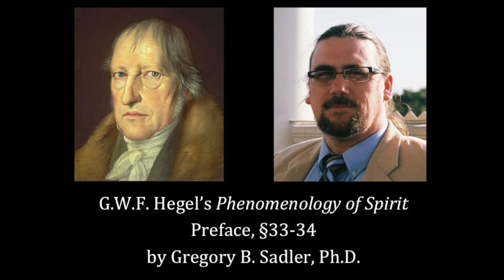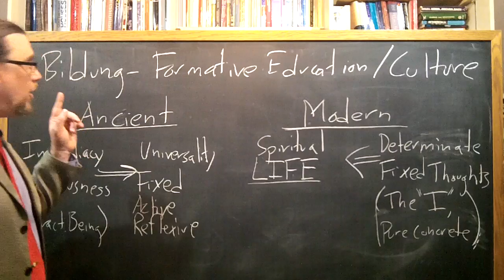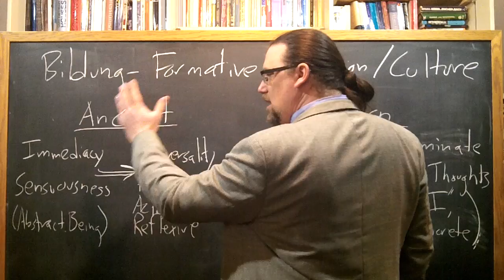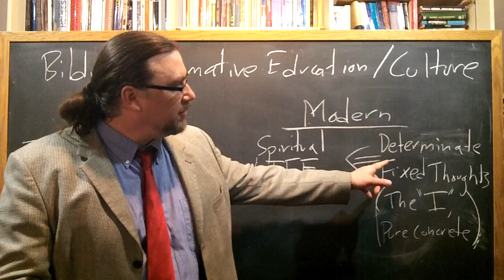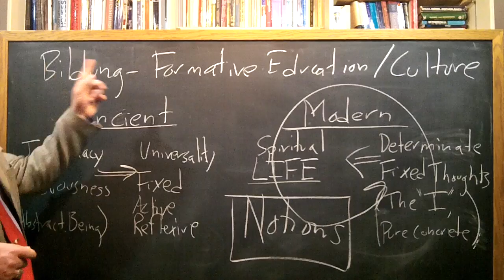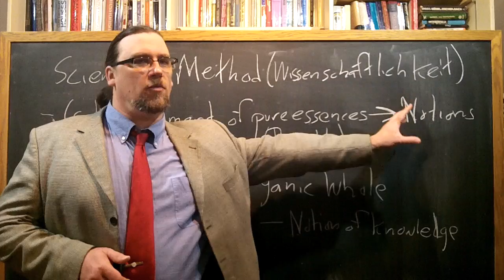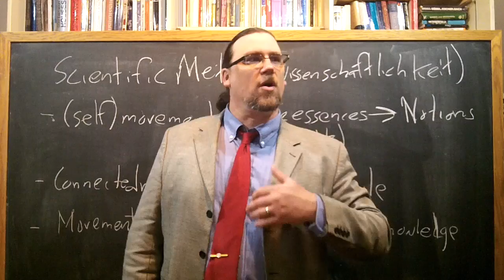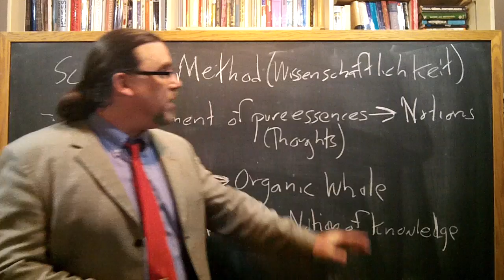Half Hour Hegel: The Complete Phenomenology of Spirit (Preface, sec 33-34)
In this fifteenth video in the new series on G.W.F. Hegel's great early work, the Phenomenology of Spirit, I read and comment on the thirty-third and thirty-fourth paragraphs of the text, from the Preface.  In these two paragraphs, Hegel discusses the situation of contemporary education and culture, by way of contrast to that of antiquity.

Whereas the struggle then was to emerge from the immediacy of sensuous existence, to grasp universals, to provide a fixed structure to thought and to the individual as subject, now the challenge is to render thoughts fluid again, to restore dynamism to thinking and reflection.  This is what is required to develop thoughts into Notions (Begriffe), possessing their own integral self-movement.  In Hegel's view, grasping these Notions in more and more integrated manners is what Science, understood in its broadest and most adequate sense, involves.

The introductory music for the video is: Solo Violin - BWV 1004 - Partita for Violin No. 2 - Recorded in Brooklyn June 26, 2011 specifically to be dedicated to the Public Domain